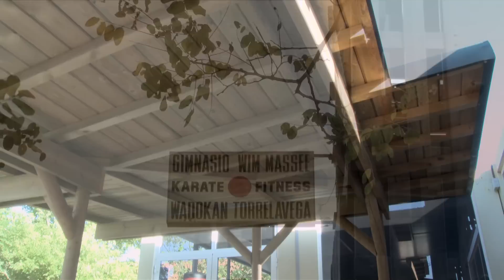Gimnasio / Albergue Paradiso